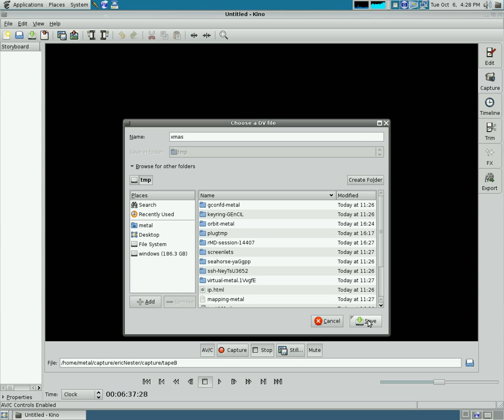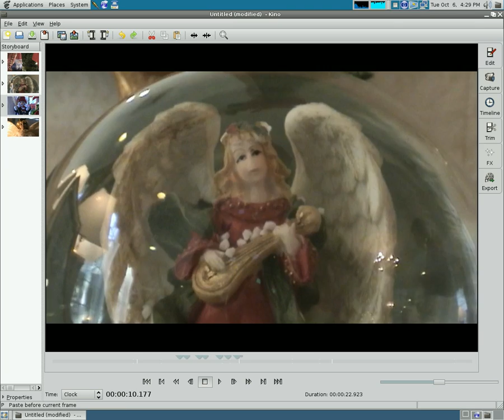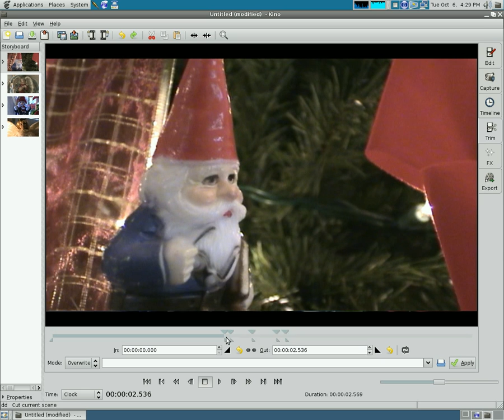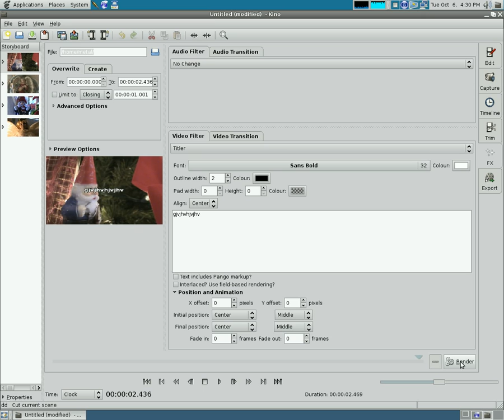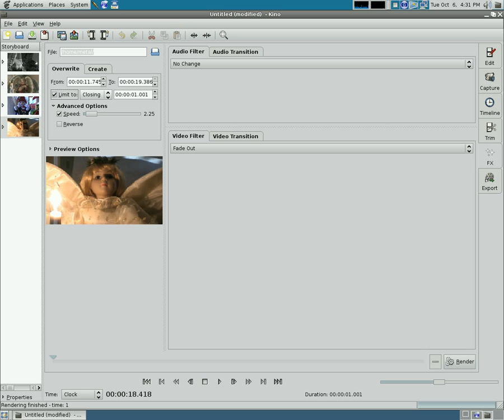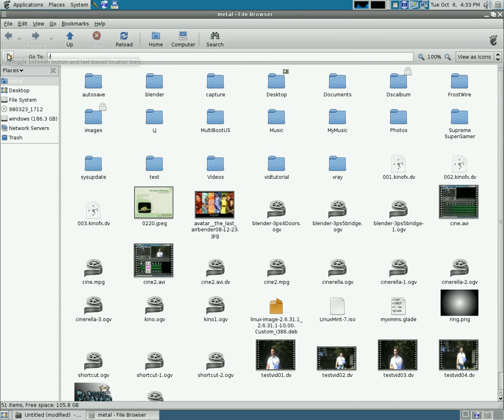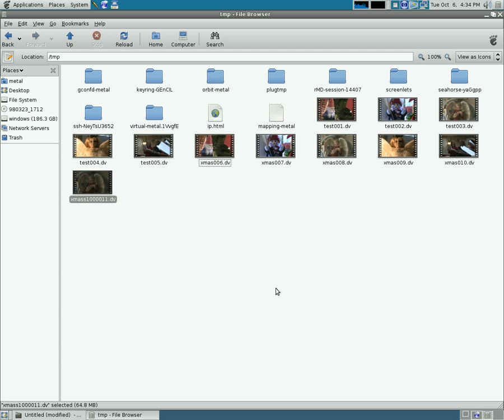Video Editing in Linux - Capture in Video with Kino